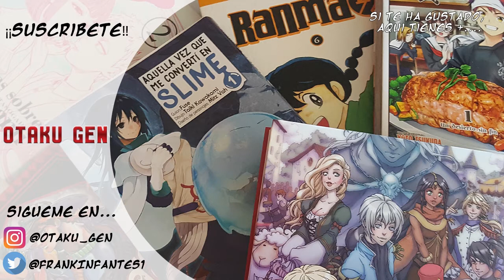ANIME de temporada - ❄️️INVIERNO 2021 - Impresiones finales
Cambiamos de estación  y esto significa despedirnos de una season más de animes. ¿Pero cuantos de estos merecen la pena? ¿Merece la pena mirar hacia atrás para descubrir joyas ocultas?

Pues esto es precisamente de lo que vamos hablar en este vídeo, ya que parea cerrar la season de invierno como se merece, vamos a hablar  de las series que han terminado en esta fría estación.

¿Cuáles habrán aprobado? ¿Habrá cambiado mi opinión inicial respecto a alguna de ellas? Todo esto y mucho más en en el ultimo repaso de la temporada, donde vamos a hablar de los mejores animes de este invierno y que si no habéis visto aún estáis a tiempo ^^.

Twittter: @FrankInfantes1

🎵 Track Info:

Title: Moving On (Instrumental) by MBB & Jonas Schmidt